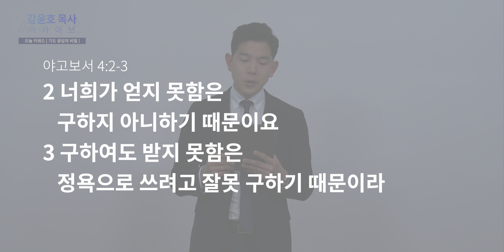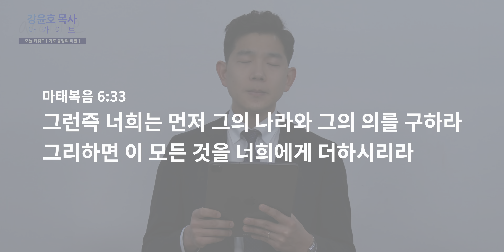(성경에 나온) 하나님이 응답하시는 기도의 비밀! 마태복음 6장 33절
[마6:33] 그런즉 너희는 먼저 그의 나라와 그의 의를 구하라 그리하면 이 모든 것을 너희에게 더하시리라
[Matthew 6:33, NIV] But seek first his kingdom and his righteousness, and all these things will be given to you as well.

강남중앙침례교회 부목사, 강윤호 목사 설교 나눔 채널입니다
우리에게 주신 하나님 은혜를 나눕니다